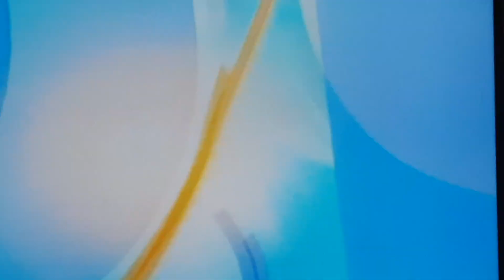غریب عوام کی دوکھی آواز اس وڈیو کو ضرور دیکھیں